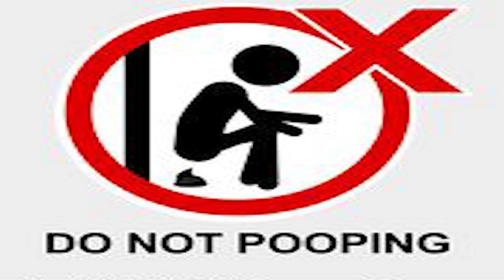5 Steps To Become Buff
5 Steps To Become Buff. Just touch grass lol.

Channel Description:
Memes, mashups, parodies and gaming is what you will find on this channel.

I make memes and try to heart every single comment/reply on my channel. I do not actually upload any "Toenail" content just in case any foot fetish people are reading this.

To make these memes, I use Adobe Premiere Pro and Adobe Photoshop.

I mostly make meme edits of trending memes and if there is no trend I try to create my own trends. Some of my popular videos consist of mashing up cursed images across the web and from people that send them in, and make them into a dank edit where every beat cuts to the next image. I also do gaming videos here and there and play games like Minecraft and other goofy games such as Roblox.